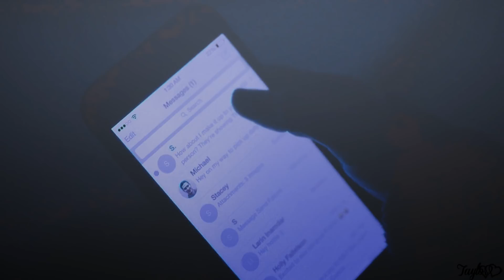FRZZN | Jean/Sidney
»...Bitch you don't love me, tell another lie...«

These two are so fucked up, but I love them! Sidney is so hot hahaa, and FUCK YOU NETFLIX FOR CANCELING GYPSY!

This is for Kayla ❤

✧･ﾟInfo&Media･ﾟ✧
Song: PM
Coloring: lostbanshee
Dedicated to: Kayla ❤